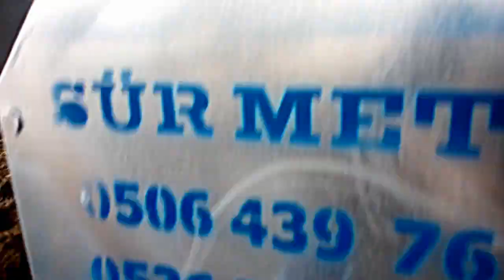Kuzu OTOMATİK YEMLİK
Yemlikci ERKAN garantisiyle..